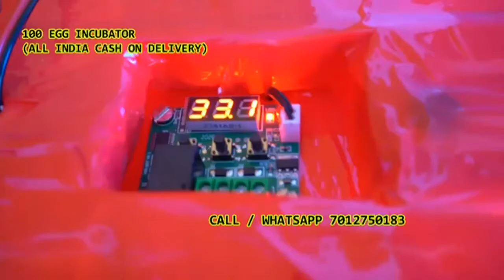100 Egg incubator முட்டை இன்குபேட்டர் in Virudhunagar Aruppukottai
முட்டை இன்குபேட்டர்

*உத்தரவாத முடிவு 85 %

* டெலிவரி போது பணம்

* பிலுடன் 6 மாத முழு மாற்று உத்தரவாதம்

* இலவச வீட்டு விநியோகம் கிடைக்கிறது

* 4 டேஸி டெலிவரிக்குள்

தானியங்கி மற்றும் கையேடு இன்குபேட்டர் உற்பத்தி மொத்த மற்றும் சில்லறை விற்பனைக்கு கிடைக்கிறது

வணக்கம் சார்ஜி.

* டமரு 100 முட்டை திறன் அரை தானியங்கி தெர்மோகோல் இன்குபேட்டர்

* தேவையில்லை மின்சாரம் தொடர்கிறது

* ஏர் மோட் கண்ட்ரோல், அமைக்கப்பட்ட வெப்பநிலை மற்றும் காற்று வெப்பநிலை தனித்தனியாக காட்டப்படும்;

* இயற்கை காற்று ஓட்டம் ஈரப்பதம்;

* அலாரம் அறிகுறி;

நல்ல ஹாட்சிங் முடிவு, 20w முதல் 40w Cfl அல்லது பல்ப் சப்போர்ட், (மிகக் குறைந்த மின்சாரம் 100 ரூபாய்க்கு கீழே)

அடைகாக்கப்பட்ட முட்டைகள் 20-21 நாட்களுக்குள் குஞ்சு பொரிக்கும்

100 முட்டை திறன் அரை தானியங்கி தெர்மோகோல் பாக்ஸ் இன்குபேட்டர் அனைத்து முட்டைகளிலிருந்தும் முட்டைகளை அடைப்பதற்கு இன்குபேட்டர் பொருத்தமானது

* தினமும் 2 முறை (காலை & இரவு) முட்டை கைமுறையாக சுழலும். பெயரளவு பதற்றம்

அனைத்து மாநிலங்களும் எங்கள் கிளைகள் ..

அனைத்து முட்டைகளையும் ஆதரிக்கவும்

மேலும் விவரங்கள்

தயவுசெய்து உங்கள் வாட்ஸ்அப் எண்ணை தொடர்பு கொள்ளவும், நாங்கள் அனைத்து மாடல் வீடியோவையும் அனுப்புகிறோம்

எங்கள் வாட்ஸ்அப் எண் ஜெவன் ஜீரோ 12 ஏழு ஐந்து ஜீரோ ஒன்று எட்டு மூன்று

உங்கள் whtasapp எண்ணை தவறாக அழைக்கவும்.

ஹலோ திஸ் இஸ் எக் சா ஆண்டே கா இன்குபேட்டர் அவர். ஆப்கோ ஆர்டர் கர்னே கே லியே

ஆப்கா நாம்

நகரின் பெயர்

அஞ்சல் குறியீடு

கைபேசி எண்

மேரா வாட்ஸ்அப் எண் மேம் டலோ

100 अंडे की क्षमता अर्ध वचालित्वचालित थर्मोकोल बॉक्स इनक्यूबेटर

| இன்குபேட்டர் தானியங்கி இன்குபேட்டர் |

டெலிவரி ஆல் இந்தியா ஹோம் கேஷ் ஆன் டெலிவரி சப்போர்ட் சோலார் இன்வெர்ட்டர்.

3-5 நாட்கள் வீட்டு விநியோக நேரம்

பில் உடன்

பெட்டி மற்றும் அனைத்து பொருட்களுக்கும் 1 ஆண்டு உத்தரவாதம்

மேலும் வீடியோக்கள் தயவுசெய்து என்னை வாட்ஸ்அப் செய்யவும். ஜெவன் செரோ ஒன்று இரண்டு ஏழு 501 எட்டு மூன்று

உங்கள் வாட்ஸ்அப் எண்ணை மீண்டும் இயக்கவும். நாங்கள் உங்களுக்கு அனைத்து விவரங்களையும் அனுப்புவோம்.
21 Kunnam
22 Maduramangalam
23 Mahanyam
24 Mannur
25 Mambakkam
26 Mathur
27 Melmaduramangalam
28 Mettupalayam
29 Mevalurkuppam
30 Molachur
31 Nemili
32 O.M.Mangalam
33 Panrutti
34 Pappankuzhi
35 Perinjambakkam
36 Pennalur
37 Pichivakkam
38 Podavur
39 Pondur
40 Pillaipakkam
41 Ramanujapuram
42 Santhavelur
43 Selvazhimangalam
44 Sendamangalam
45 Sengadu
46 Sirumangadu
47 Singlipadi
48 Sivapuram
49 Sogandy
50 Thirumangalam
51 Thandalam
52 Thathanur
53 Thulasapuram
54 Vadamangalam
55 Vallakottai
56 Vallam
57 Valarpuram
58 Vengadu
5 Kundrathur 1 Adhanur2 Amarambedu
3 Ayyappanthangal
4 Eyhichur
5 Erumaiyur
 6 Gerugambakkam
7 Irandankattalai
8 Karasangal
9 Kavanur
10 Kivur
11 Kolapakkam
12 Kozhumanivakkam
13 Kollacheri
14 Manapakkam
15 Malayambakkam
16 Malaipattu
17 Manimangalam
18 Madambakkam
19 Mugalivakkam
20 Mowlivakkam
21 Naduveerapattu
22 Nandambakkam
23 Nattarasampattu
24 Orathur
25 Padappai
26 Pazhandhandalam
27 Paraniputhur
28 Periyapanicheri
29 Poonthandalam
30 Salamangalam
31 Serapanancheri
32 Sethupattu
33 Sennakkuppam
34 Somangalam
35 Sikkarayapuram
36 Thandalam
37 Sirukalathur
38 Thirumudivakkam
39 Tharapakkamk
40 Vadakukppattu
41 Vatamakkam42 Varadharajapuram
43 Vaipoor
44 Valayakkaranai
6 Thiruporur 1 Alathur
2 Amoor
3 Arungundram
4 Hanumanthapuram
5 Illalur
6 Kanathur Reddykuppam
7 Karanal
8 Karumbakkam
9 Kayar
10 Kolathur
11 Kottamedu
12 Kovalam
13 Kunnapattu
14 Kelambakkam
15 Kizhur
16 Madayathur
17 Mailai
18 Mambakkam
19 Manambathy
20 Melaiyur
21 Melakottiyur
22 Mullipakkam
23 Muthukadu
24 Navalur
25 Nellikupam
26 Nemmeli
27 Oragadam
28 Padur
29 Paiyanur
30 Panankattupakkam
31 Pattipulam
32 Periya Irumbedu
33 Periyavippedu
34 Perunthandalam;
35 Ponmar
36 Pudupakkam37 Sembakkam
38 Siruseri
39 Sirunkundram
40 Sirudavoor
41 Sonallur
42 Thazhambur
43 Thandalam
44 Thandarai
45 Thaiyur
46 Thirunilaii
47 Thiruvidanthai
48 Vadanemelli
49 Velichal
50 Vembedu
7 Kattankolathur 1 Alapakkam
2 Anjur
3 Appur
4 Athur
5 Chettipuniyam
6 Guruvanmedu
7 Kunnavakkam
8 Kumizhi
9 Kondamangalam
10 Kalvoy
11 Kayarambedu
12 Keerapakkam
13 Karunilam
14 Karanaipuducheri
15 Kolathur
16 Mannivakkam
17 Melamaiyur
18 Nedugundram
19 Nallambakkam
20 Ozhaloor
21 Patravakkam
22 Pazhaveli
23 Palur
24 Pulipakkam
25 Perumattunallur